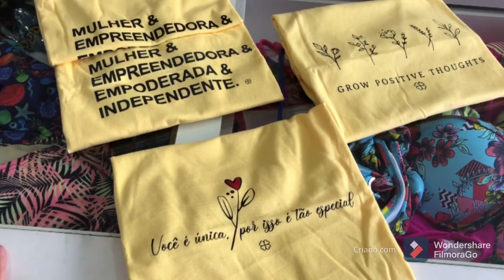Novidades pra loja ❤️❤️❤️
Zap para  pedido (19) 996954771

Grupos do zap 👇🏻👇🏻